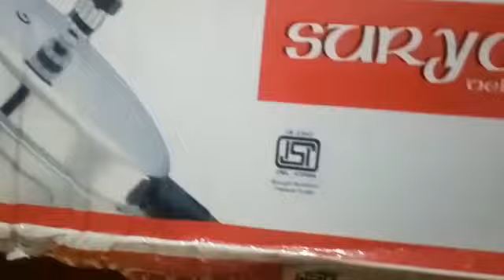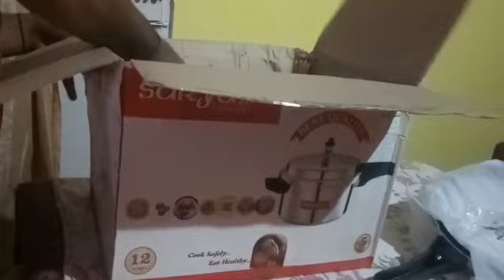12 ltr best cooker under rupees 1000 | budget Friendly Pressure Cooker For Big Famlies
12 ltr best cooker under rupees 1000 | budget Friendly Pressure Cooker For Big Famlies

Best Pressure Cooker Brands in India With Price 2017

Nutan Pressure Cooker

Butterfly Cooker

Pigeon Cooker

Fabiano Cooker

United Pressure Cooker

Jaipan Cooker

Premier Cooker Brand

Bajaj Pressure Cooker

Prestige Cooker Brand

Hawkins Pressure Cooker